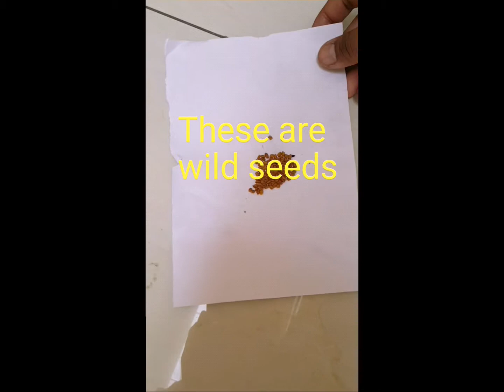How To Grow Kochia plants/Burning bush From Seeds || seedlin\germination|| with results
Technique of growing KOCHIA from Seeds are described here in details. Please watch and follow the procedure. Please download for further reference.
Kochia is an excellent drought resistant herb best for summer season in gardens.Its common names are:
Burning Bush
Summer Cypress
Mexican fire weed etc.
Its Scientific name is Kochia scoparia or Bassia scoparia.
It belongs to family:  Amaranthaceae
Order: Asparagales
The plant is native to Eurasia.
It is ideal for growing in gardens in summer time as it adds lots of greenery in your garden.It is widely used for creation of Desert shrub Ecosystem...
thanks